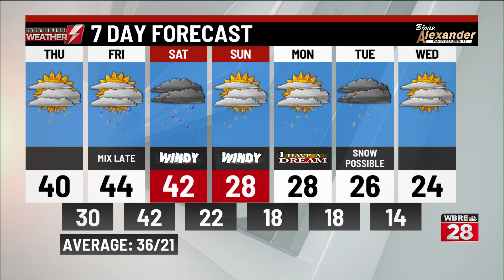Thursday's weather forecast from WBRE/WYOU